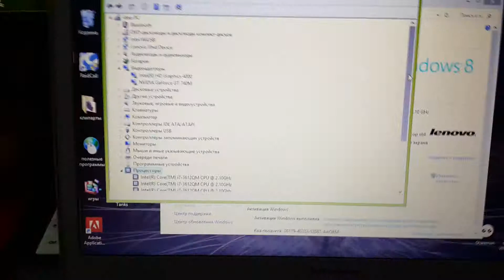Ноутбук Lenovo z500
World of Tanks тянет на ура!!!))